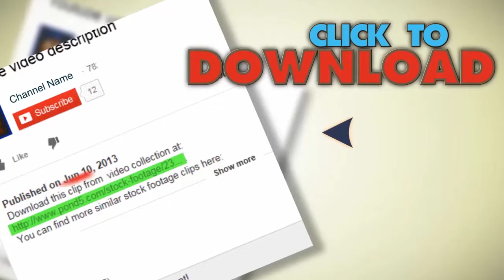Countdown Numbers Decrease For Intro. Stock Footage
You have watched Countdown Numbers Decrease For Intro. Stock Footage"